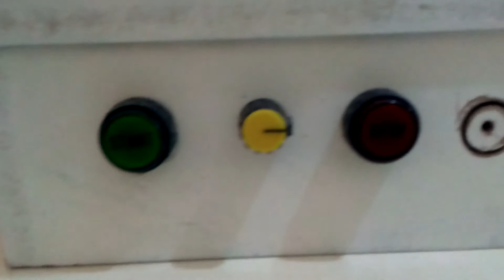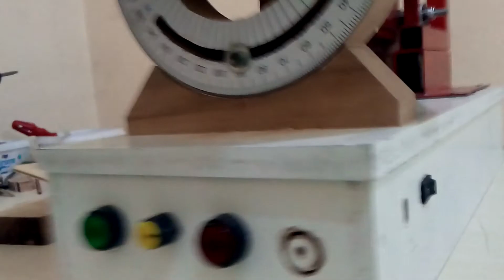Kendin Yap Kıl Testere Makinası Homemade Scroll Saw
Kendi yapmış olduğum kıl testere makiası